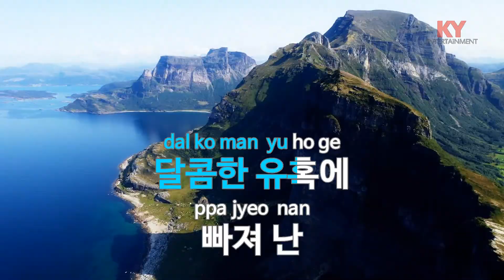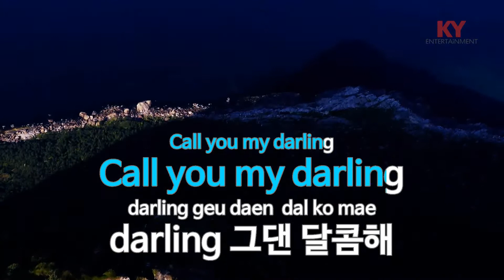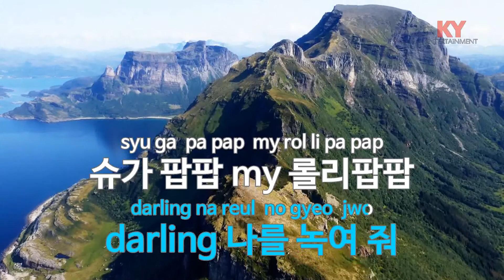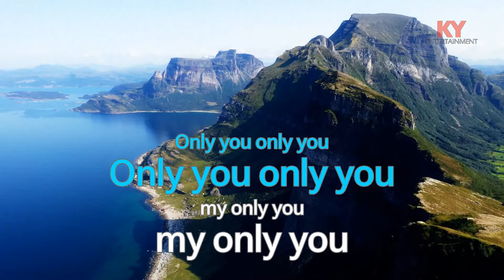Darling - 걸스데이 (KY.48516) [KY 금영노래방] / KY Karaoke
★ 곡 정보 ★
번호 : 48516
제목 : Darling
가수 : 걸스데이
작사 : 이단옆차기1,이단..
작곡 : 이단옆차기1,이단..

Copyrightⓒkeumyoung